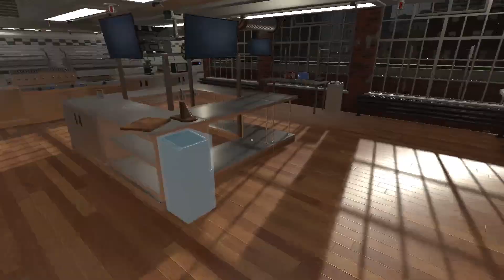Going to cooking school - Gordon Ramsey?!?